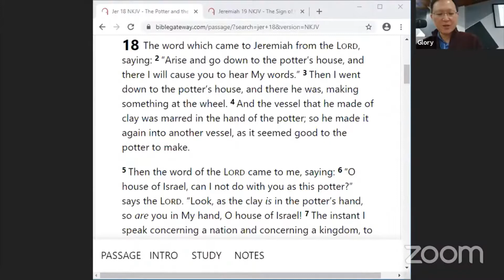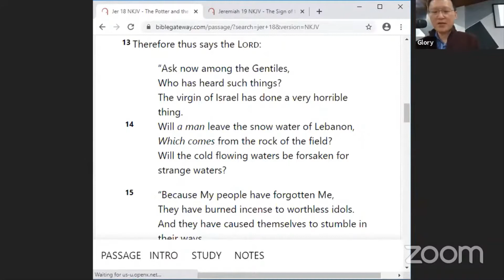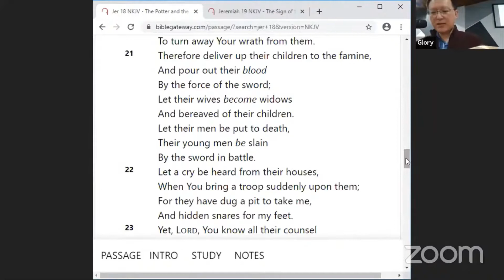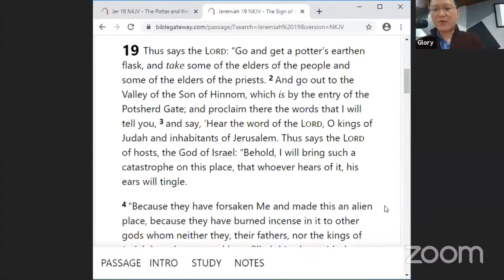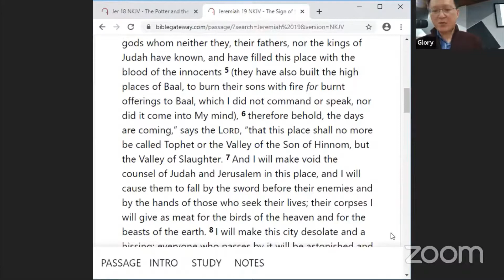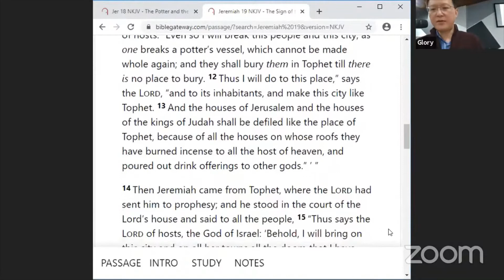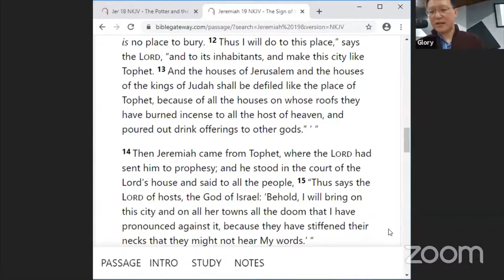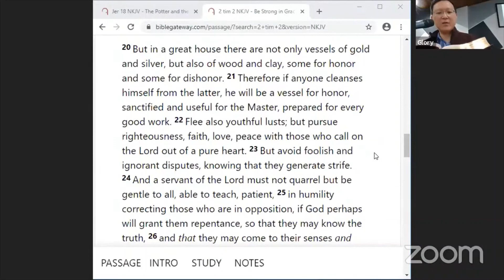Jeremiah - The Potter and the Clay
Wed 28 Oct 2020 (Jer 18-19)